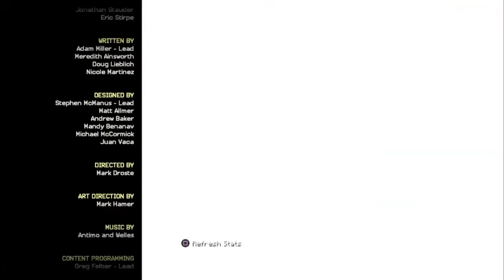Let's Play Minecraft Story Mode Season 2 Episode 5 Part 6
Defeating The Admin And Restoring Beacontown!